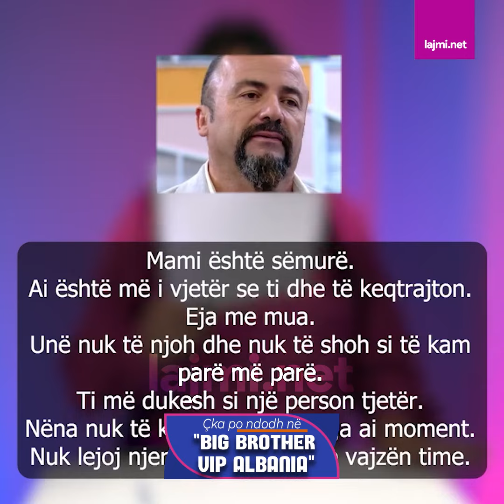Kush ia dha epitetin "VIP"? Gazetarja ju njofton me Heidi Bacin, konkurenten në Big Brother Vip Alba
Kush ia dha epitetin "VIP"? Gazetarja ju njofton me Heidi Bacin, konkurenten në Big Brother Vip Albania që u bë e njohur vetëm nga lidhja me një më të moshuar dhe refuzimi i babait të saj